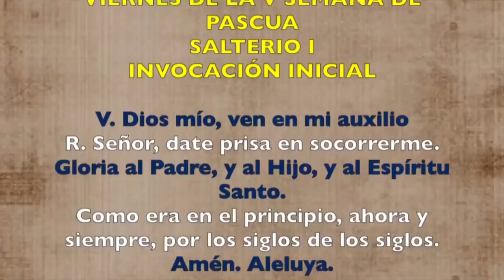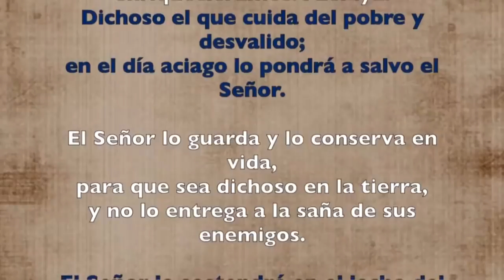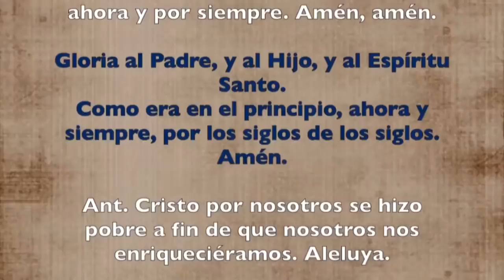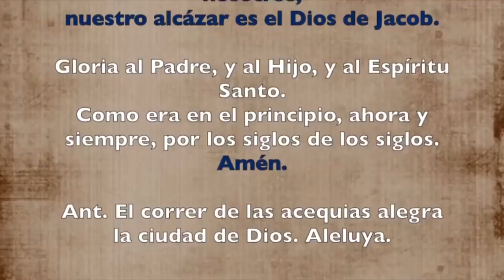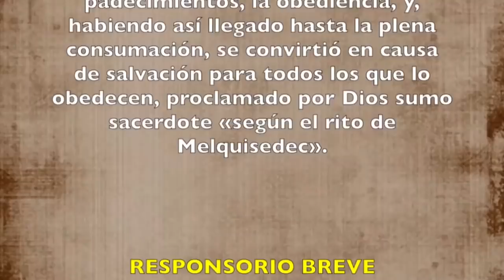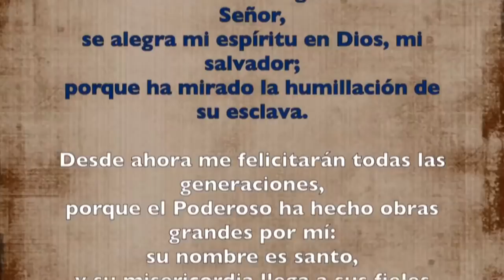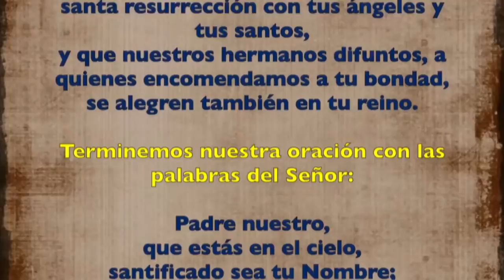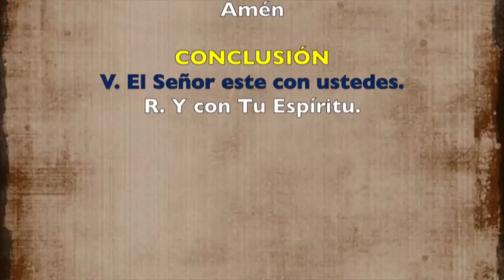Oración de la tarde (Vísperas), VIERNES V semana de Pascua | Padre Sam